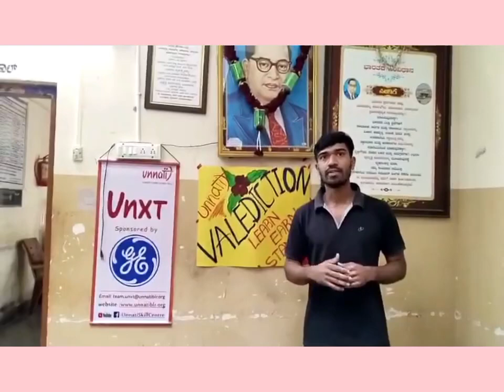" shares his profound experience with UNXT "